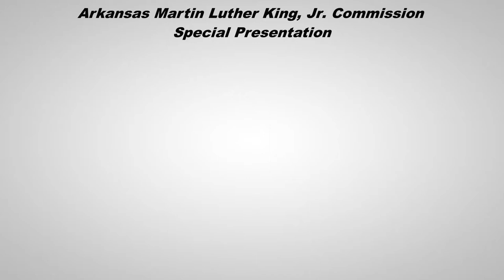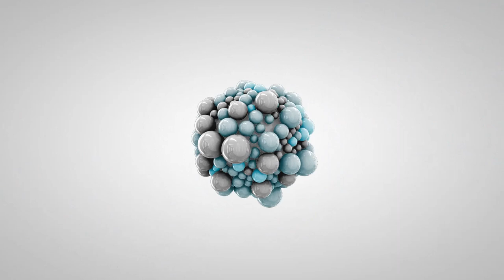MLK Commission “Living Witness to History Part I”- Oral Historian, Mother Annie Abrams”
“Living Witness to History Part I”- Oral Historian, Mother Annie Abrams”
Friday, February 5, 2021 12:00 PM -12:45 PM  The Arkansas Martin Luther King, Jr. Commission sits down to chat with beloved community mentor and educator, Mother Annie Abrams in her home at 1925 Wolfe Street, which she has transformed into a library to discuss Little Rock history and the rise and fall of historic West Ninth Street. Mother Annie Abrams is a retired teacher and mentor who is well-respected in the community. “She has mentored the Little Rock Nine and several great leaders over the years. She always talks about service and how our service to others is the “rent” we pay here on the earth.  “History is a lot closer than we think,” says Scarbrough.  “You can find out a lot of history that is not written or recorded by talking to our senior citizens.” This is a way for the Commission to be inclusive and offer cross-generational programming.”